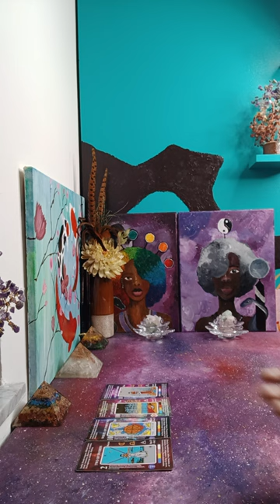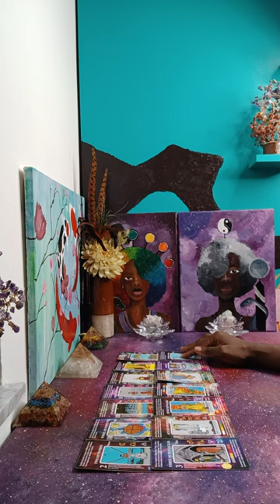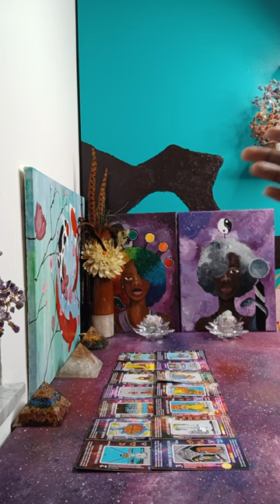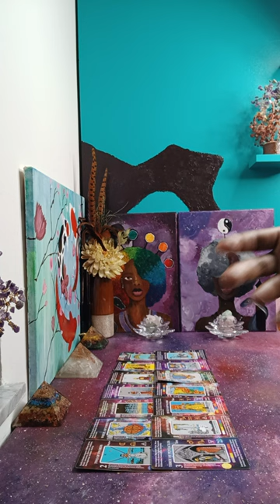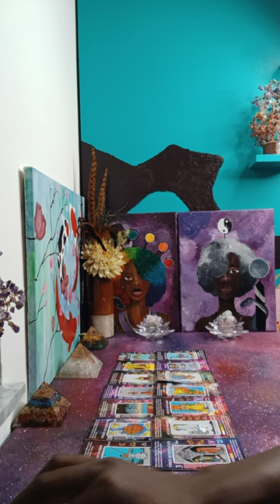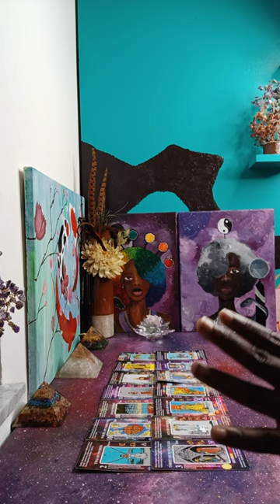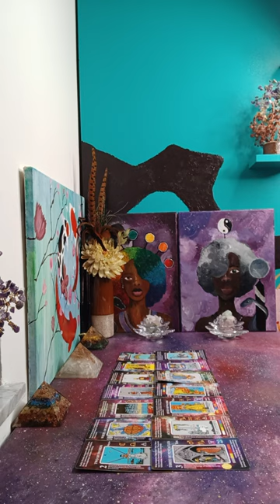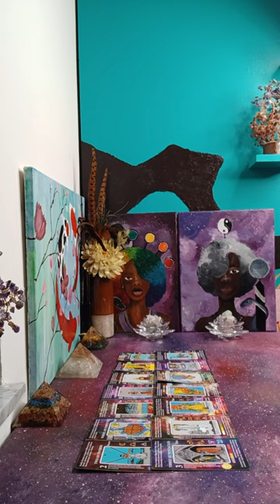DEDICATED to your paths, CONFESSIONS taking place, Cover-Ups & Secrets EXPOSED